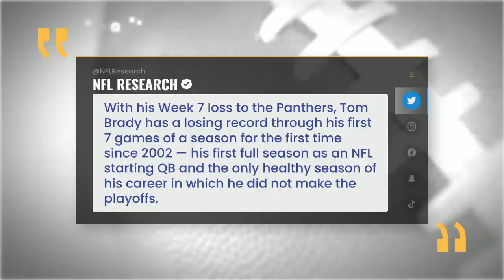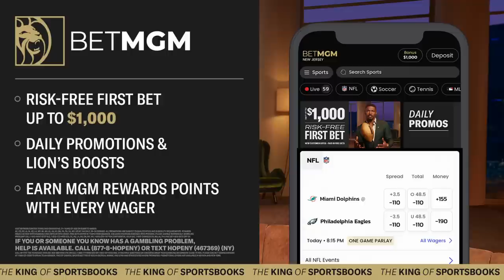Matthew Berry's Weekend Warriors + Bears-Pats prop bets | Fantasy Football Happy Hour (FULL SHOW)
Matthew Berry (@MatthewBerryTMR) and Jay Croucher (@croucherJD) run down the latest Rotoworld headlines, including Breece Hall's injury and the Bucs' struggles. After that, Matthew and Jay discuss the Weekend Warriors (Josh Jacobs, Kenneth Walker) and Sunday Scaries (Dak Prescott, Derek Carr) for NFL Week 7 before revealing a few prop bets for Bears vs. Patriots.

Chapters:
00:00 -- Welcome to Happy Hour
03:50 -- Rotoworld headlines: Bucs struggling, Breece Hall out, Bengals on fire
34:15 -- Weekend Warriors: Kenneth Walker, Josh Jacobs, Daniel Jones
44:24 -- Sunday Scaries: Dak Prescott, Derek Carr, James Robinson
51:55 -- Last Call: Bears vs. Patriots prop bets